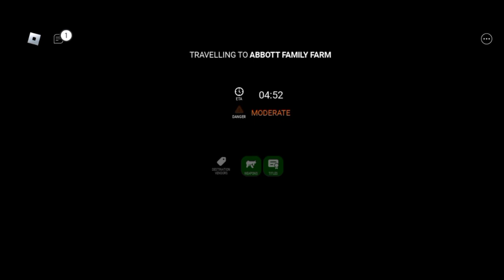Edward spider train ep 1